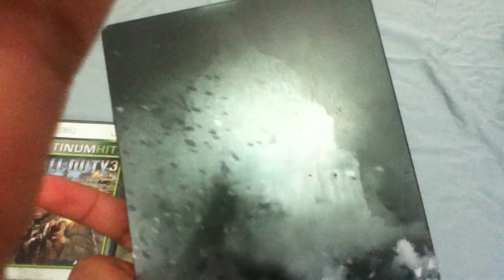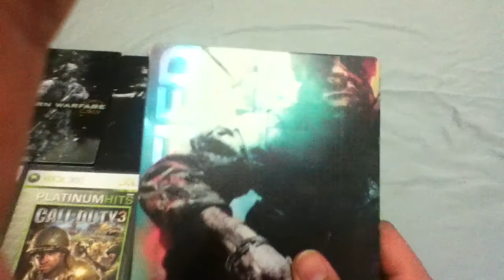call of duty Collection for (Xbox 360) 2013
my call of duty collection for xbox360 see my other video like them